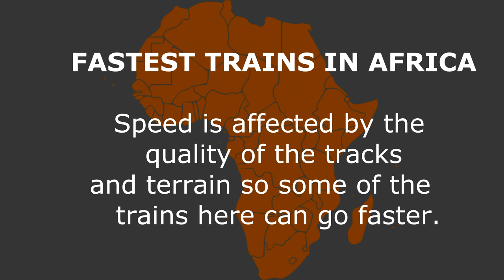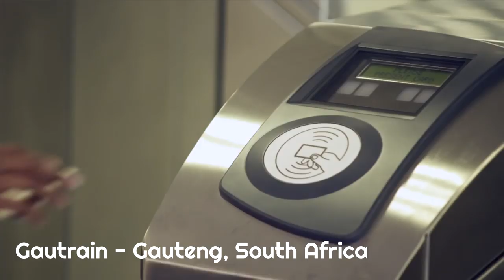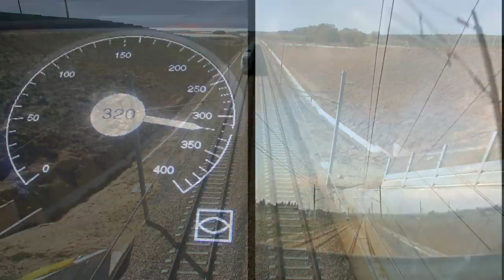Top 5 Fastest Trains in Africa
Top 5 Fastest Trains in Africa. Faster than you think.

Fastest trains
Fastest trains in the world
Faster than Acela express
LGV Maroc, SGR kenya, madaraka express, gautrain, coradier algeria, ethiopia djibouti train
Starting at number 5 is trains by Metro Rail,  in  Cape Town, South Africa. The trains operate on a 460 km electrified  rail system, and can do speeds of up to  90 km/h

At number 4, it’s a tie between two trains. First is the Abuja - Kaduna train in Nigeria, which was opened in July 2016. This is a 187 km completed segment of the greater Lagos - Kano standard gauge railway. The trains on this segment are diesel powered and can travel at up to 100 km/h.

Matching those speeds is the Metro Line 3 trains, which are part of the rapid transit system in Cairo Egypt.They began operations in 1987 with Line 1 trains and then expanded.  The current trains are made by Hyundai Rotem and run on standard gauge lines.

At number 3, it’s a tie between trains from 4 different countries; Egypt, Tunisia, Kenya, and Ethiopia/Djibouti line.

Egypt’s rail transport is managed by Egyptian National Railways. Their diesel powered trains are capable of speeds of up to 120 km/h. Egypt is one of the countries in Africa planning high-speed rail projects.

 Kenya's madaraka express , operated by Kenya Railways runs between Nairobi and the coastal city of Mombasa. It began operation in June 2017 and runs on the newly constructed 485 km standard gauge rail. The madaraka express is diesel powered and can do speeds of up to 120 km/h

The train between Addis Ababa and  Djibouti began operations in January 2018. It is the fastest intercountry train in Africa and it is operated by the governments of both countries. The trains run on the newly built and electrified 759 km standard gauge rail system. These trains have a top operating speed of 120km/h.

The Tunisian Railways company  SNCFT operates trains in the suburbs of Tunis and Sahel. Beginning in 2012, they began upgrading their diesel-powered trains with new electric powered trains made by Hyundai Rotem. The new trains are capable of speeds of up to 120 km/h

Coming in at number 2 is another tie between two trains from 2 different countries.

Algeria has had great rail system for some time now. Their older regional and suburbs trains are capable of doing 160 km/h. However, there is much excitement about the newly introduced coradier trains which began operations in 2018. According to Algeria’s national rail operator SNTF, the trains are dual mode meaning they can operate on either diesel or electric. The new trains are made by Alstom a French company. The Coradia trains are capable of traveling at speeds of up to 160 km/h.

Also at number 2 is Gautrain. Gautrain is an 80km electrified commuter rail service in Gauteng South Africa. It officially began operations in June 2012 and it is operated by Bombela operating company. The rail system uses Bombardier electrostar trains capable of up to 160 km/h.

Finally at number 1 is the fastest train, the newest and the only high speed train  in Africa. The Moroccan TGV running on a  323 km segment between Casablanca and Tangier. It began operations in November 2018.It is operated by the national railway company ONCF. The trains are Euroduplex made by French company Alstom. The trains are capable of speeds of up to 320 km/h. During testing, the trains set an African rail speed record when they hit speeds of 357 km/h.